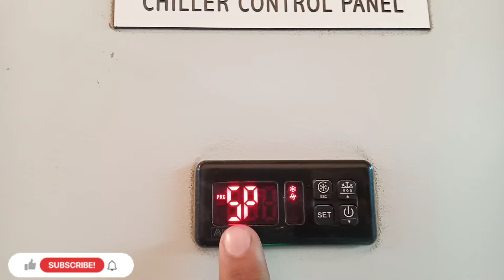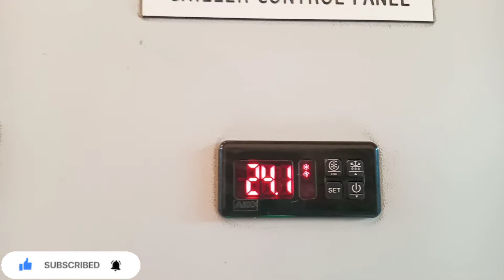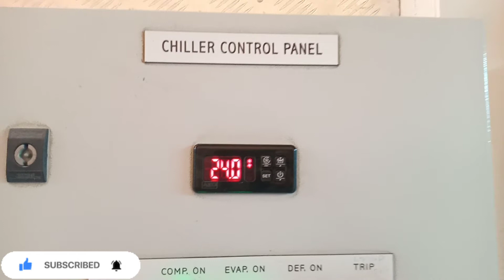ako controller settings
This Video We Explained How To Set The Temperature Set point In AKO Digital Temperature Controller To Control The Cooling Temperature.

Kindly Share This Informative Video To All Refrigeration Technicians And Engineers.

Best Informations and Knowledge About Refrigeration System And Cold Rooms